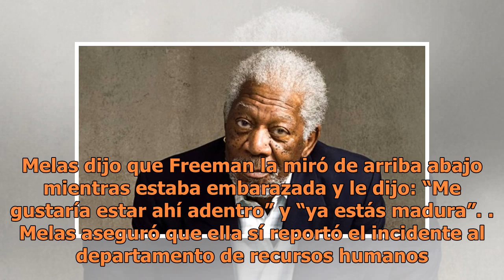El actor Morgan Freeman, ¿acusado de acoso sexual por ocho mujeres?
El reconocido actor Morgan Freeman ha sido acusado por ocho mujeres de supuesto acoso sexual. Después de que personalidades de Hollywood como el productor Harvey Weinstein y estrellas de la televisión como el presentador Matt Lauer fueran acusados de acoso sexual, ahora surgen nuevas acusaciones en ...